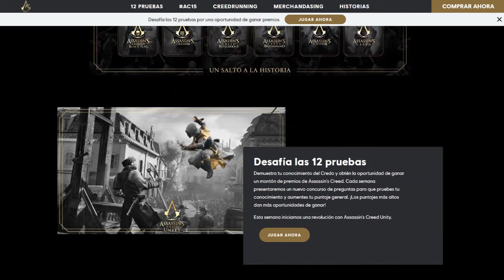De los bugs a la gloria, Rankeando Unity | Ranked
Todos sabemos del accidentado comienzo que tuvo Assassin's Creed Unity; es por eso que en esta celebración de los primeros 15 años de la saga, Shubert Doo te cuenta cómo fue que Unity pasó a ser uno de los juegos mejor calificados de toda la franquicia. No te pierdas este interesante episodio de Ranked donde enlistamos lo mejor de Unity.